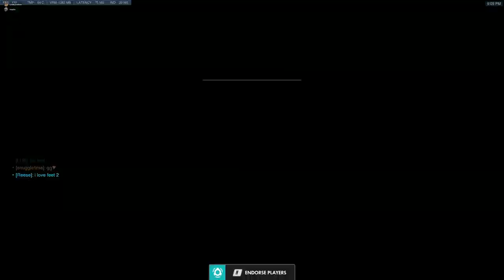Overwatch: I Love Feet